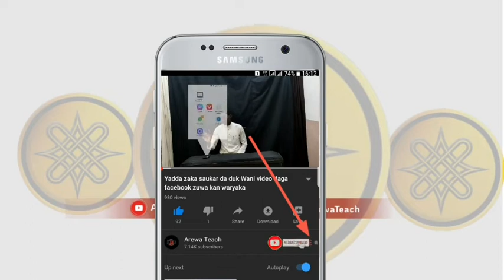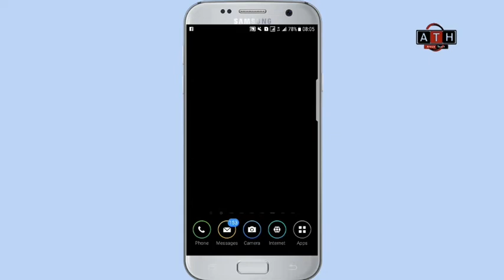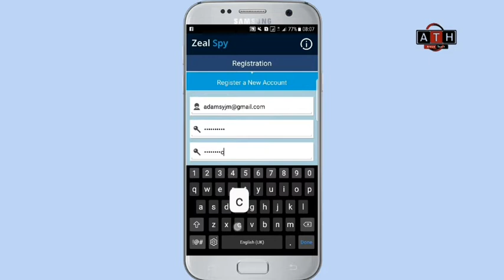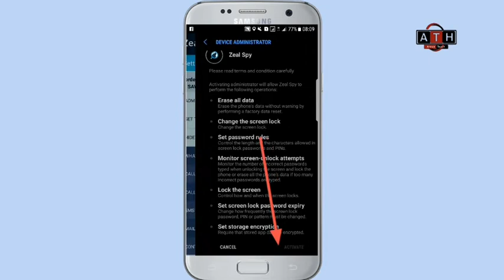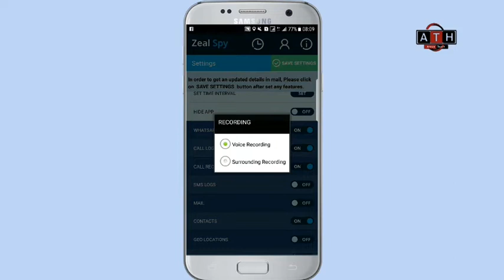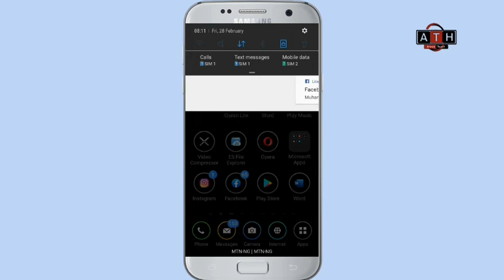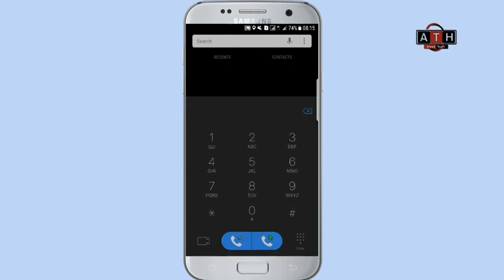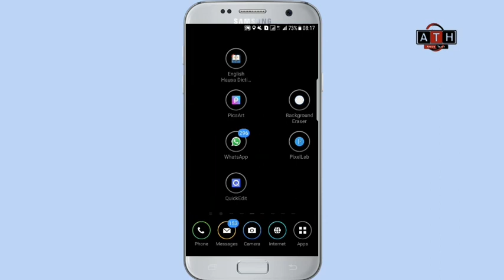Zan iya ganin komai Nacikin wayar Budrwata a cikin wayata, batare da tasani ba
Cikin wannan video zamu koyi
yadda zaka bibiyi wayar matarka ko danka tacikin wayarka!!

domin hakan ne zaibaka damar samun videos namu masu alaqa da komiya da  fasaha hadi  ilimantarwa akan waya da computers!!